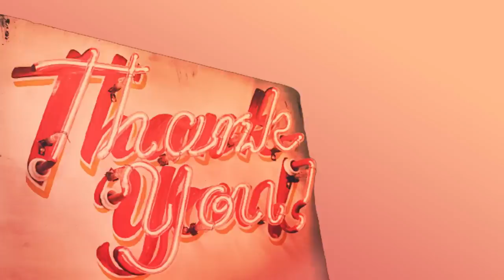Part 14: Shirley Strawberry's Husband Wants Her Bank Statements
If you're unfamiliar with the story, check out the series here to get caught up-

00:00 - Intro
00:18 - Call 1
04:49 - Call 2
31:13 - Call 3